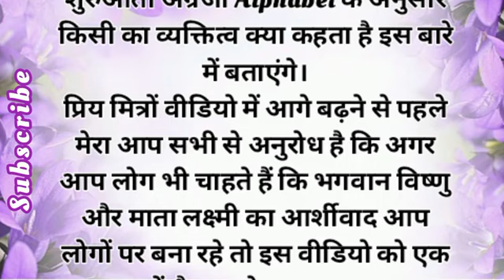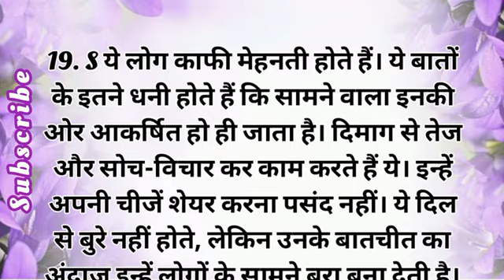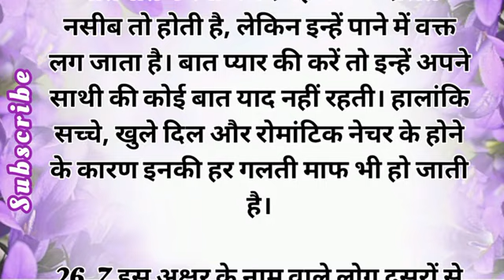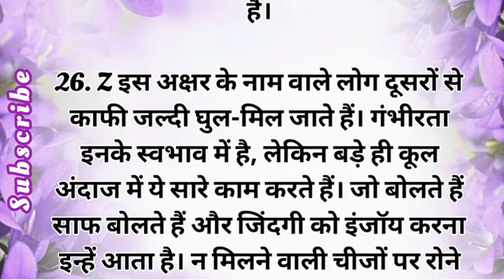आपके नाम का पहला अक्षर खोल देगा आपकी पोल | Astro tips | Vastu Shastra | Jyotish Shastra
आपके नाम का पहला अक्षर खोल देगा आपकी पोल | Vastu tips | Vastu Shastra | Jyotish Shastra
धार्मिक ज्ञान लोक
dharmik gyan lok

vastu Shastra

vastu dosh

vastu kitchen

jyotishi upay

jyotish Shastra

Suresh shrimali

motivational video

vastu assam

kitchen vastu
vastu chitra
money vastu
vastu dosh
astrology